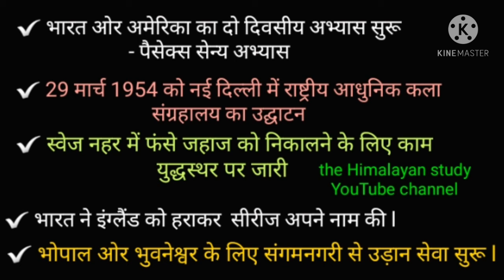29 मार्च 2021|| करेंट अफेयर्स || PCS,RO/ARO,GIC,SUPER TET,NTPC,SSC AND ALL COMPETITION 🌎